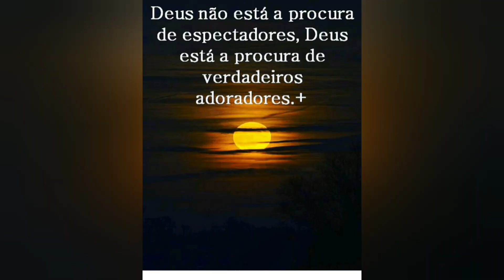VERDADEIROS ADORADORES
PASTOR CLEVERTON PEDREGULHO SP